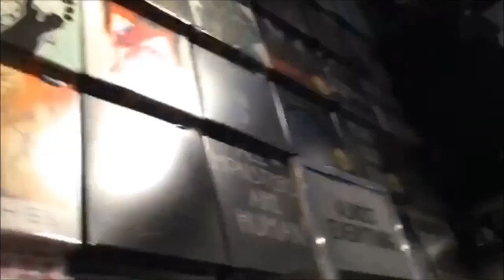[ OOC ] Bloopers and Outtakes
A compilation of all the times we've fucked up!

❨ SOUNDTRACK ❩